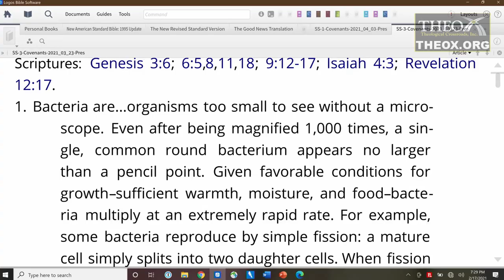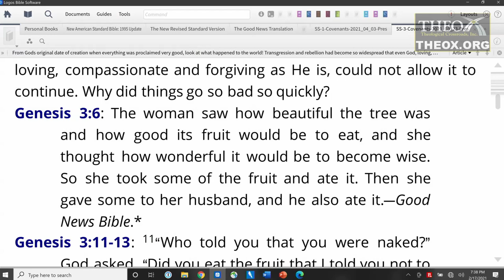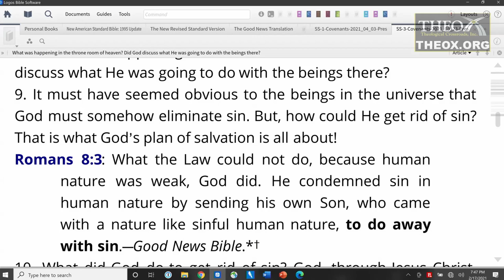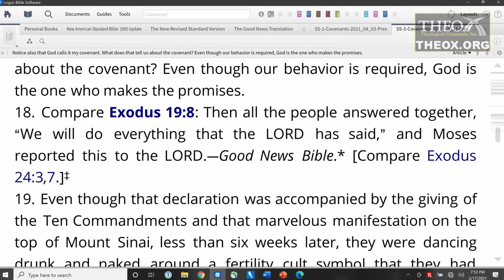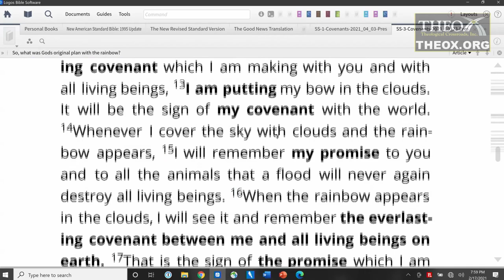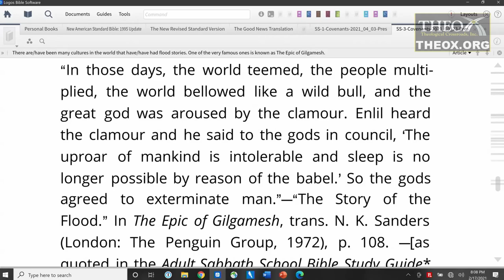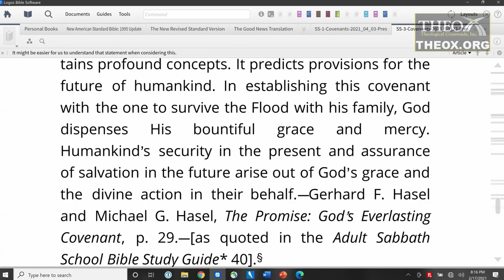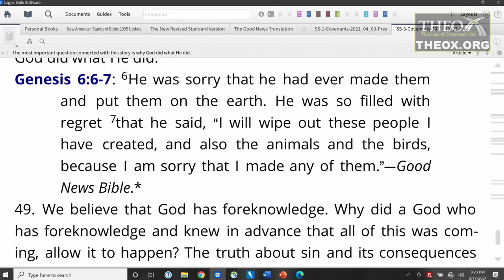3. "All Future Generations" (April 17) Sabbath School 2021 Quarter 2 Gods Everlasting Covenant